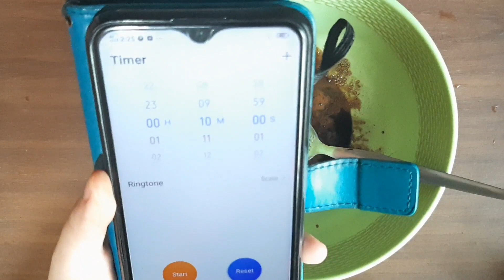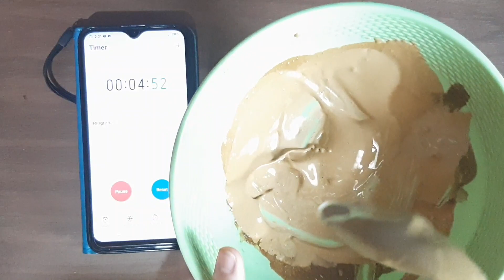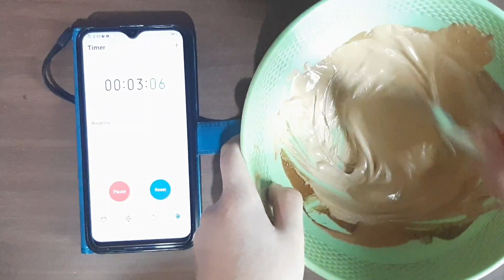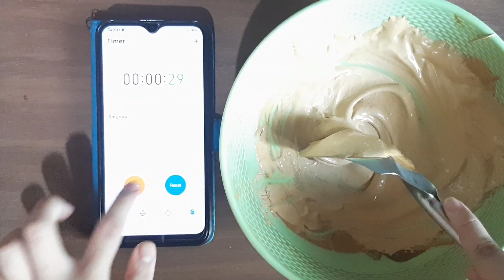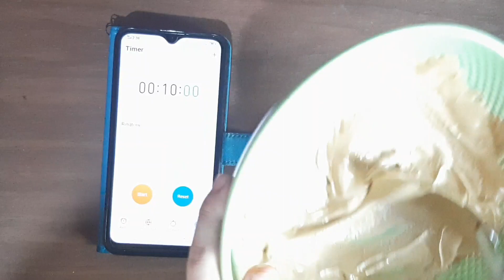HOW TO MAKE DALGONA COFFEE | WITH 3 INGRIDIENTS ONLY | EASY VERSION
Version ko po ito at lahat po tayo ay kayang gumawa ng DALGONA COFFEE 😋😋🤗

Ito po yung ratio sa paggawa ng dalgona coffee
1:1:2

1 tablespoon of coffee
1 tablespoon of water
2 tablespoon of sugar

You can use any brands of coffee 🤗

Hope this tutorial helps you to make the trending DALGONA COFFEE 😋😋

Thank youuu! 💗